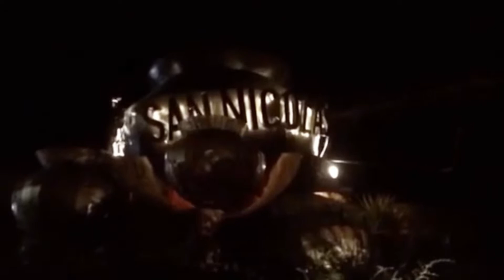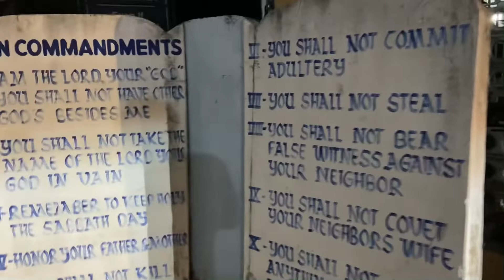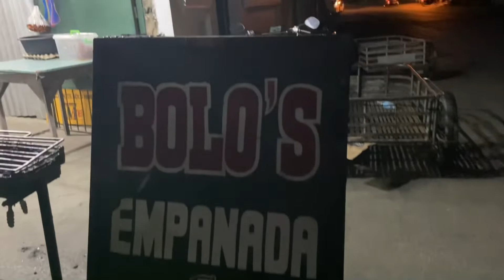Ilocos | Empanada | Krish Tetay Antonio